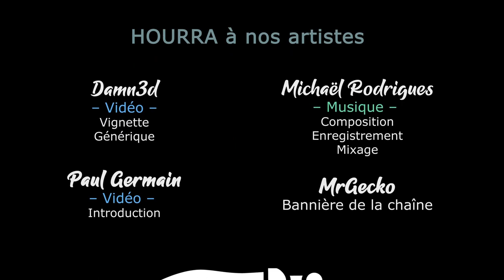TW Warhammer 3 - Ep21 - Des Hommes Lézards partout ! [FR][LecygneNoir - Khat0x]